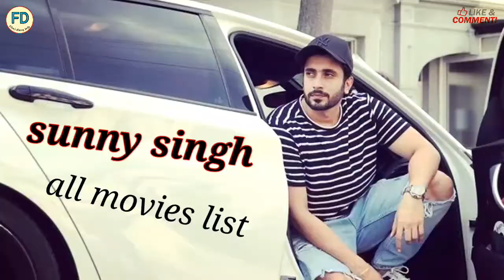| SUNNY SINGH ALL MOVIES LIST |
1 dil to bacha hai ji  -2011

2 akaash vaani   -2013

3  Pyaar Ka Punchnama 2- 2015

4 sonu ke titu ki sweety- 2018

5  jhoota  kahin ka  -2019

6 pati patni aur woh- 2019

7 ujda chaman  -2019

8  jai mummy di  2020

9 upcoming movies 2022.
adipurush